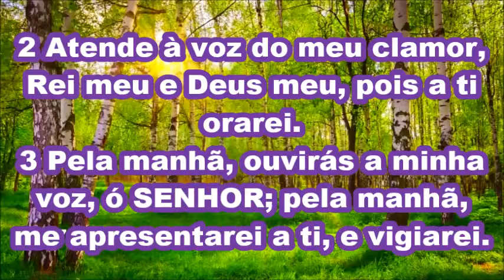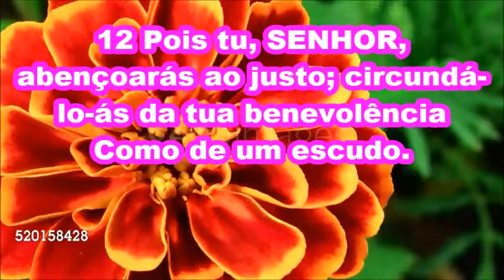Salmos 5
Salmo de Davi para o cantor-mor, sobre Neilote
1 Dá ouvidos às minhas palavras, ó SENHOR; atende à minha meditação.
2 Atende à voz do meu clamor, Rei meu e Deus meu, pois a ti orarei.
3 Pela manhã, ouvirás a minha voz, ó SENHOR; pela manhã, me apresentarei a ti, e vigiarei.
4 Porque tu não és um Deus que tenha prazer na iniquidade, nem contigo habitará o mal.
5 Os loucos não pararão à tua vista; aborreces a todos os que praticam a maldade.
6 Destruirás aqueles que proferem a mentira; o SENHOR aborrecerá o homem sanguinário e fraudulento
7 Mas eu entrarei em tua casa pela grandeza da tua benignidade; e em teu temor me inclinarei para o teu santo templo.
8 SENHOR, guia-me na tua justiça, por causa dos meus inimigos; aplana diante de mim o teu caminho.
9 Porque não há retidão na boca deles; o seu íntimo são verdadeiras maldades; a sua garganta é um sepulcro aberto; lisonjeiam com a sua língua.
10 Declara-os culpados, ó Deus; caiam por seus próprios conselhos; lança-os fora por causa da multidão de suas transgressões, pois se revoltaram contra ti.
11 Mas alegrem-se todos os que confiam em ti; exultem eternamente, porquanto tu os defendes; e em ti se gloriem os que amam o teu nome.
12 Pois tu, SENHOR, abençoarás ao justo; circundá-lo-ás da tua benevolência como de um escudo.